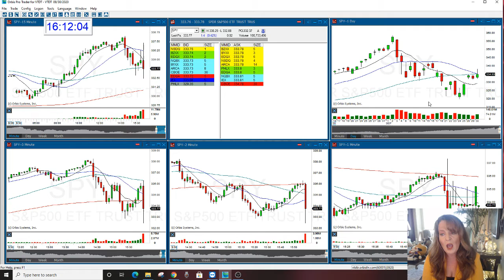SPY MARKET REVIEW THE STOCK SWOOSH 9-30-2020